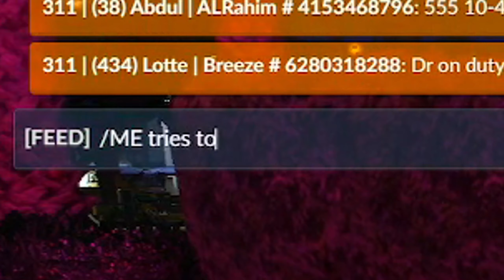GTA 5 FiveM | TAKING ON THE POLICE! | NoPixel WL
Only one thing is certain in life, Jimbo STOPS for NOBODY!

Song/s used: (Courtesy of Fesliyan Studios)

Tarantella by Steve Oxen